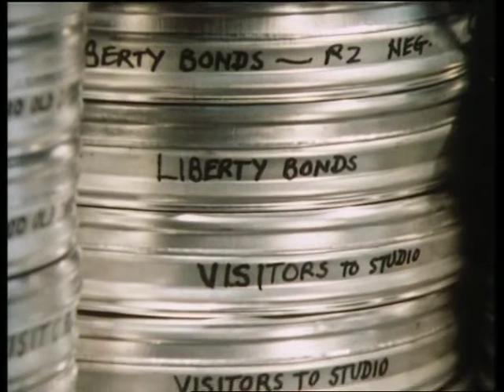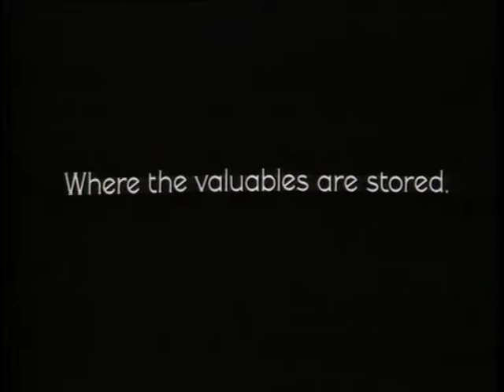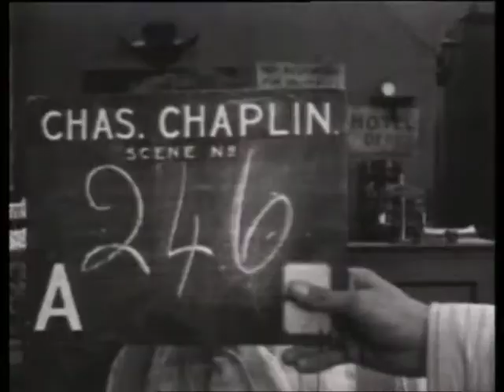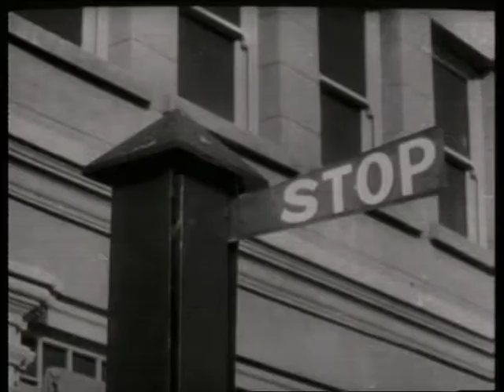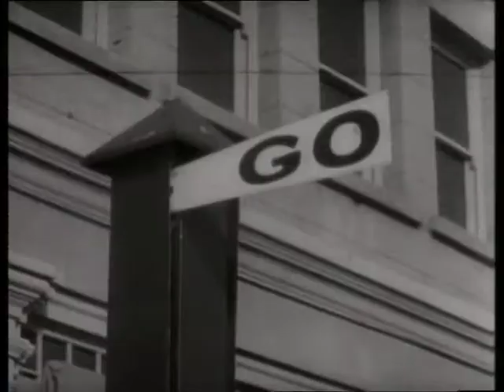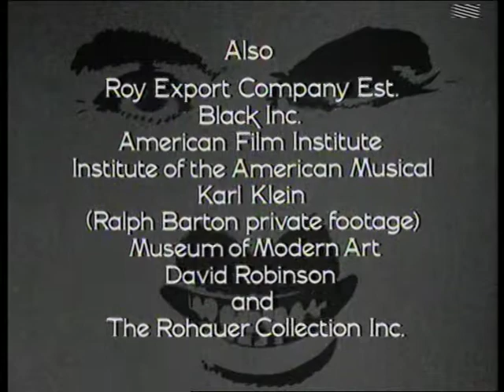Unknown Chaplin - Episode 3 (Hidden Treasures)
The first episode in a 3-part documentary series. Using in part rare out-take footage, the film-making methods and techniques of Charles Chaplin are explored. Created by Kevin Brownlow and David Gill.